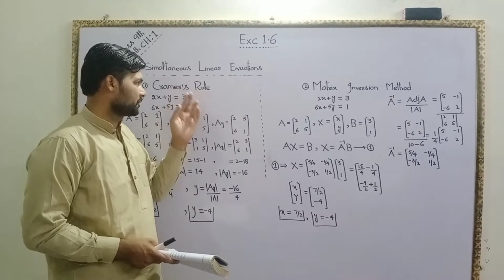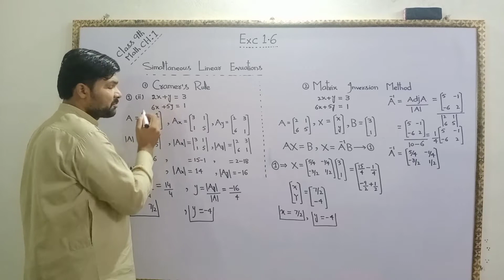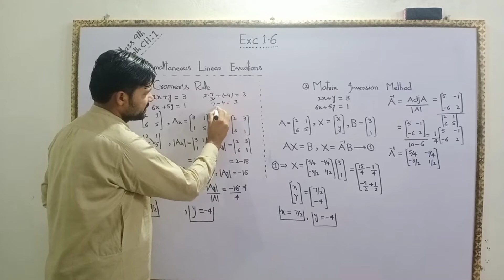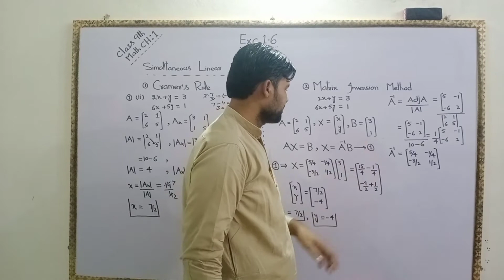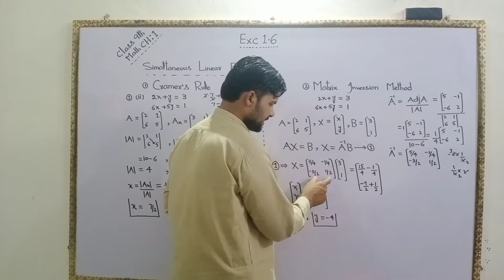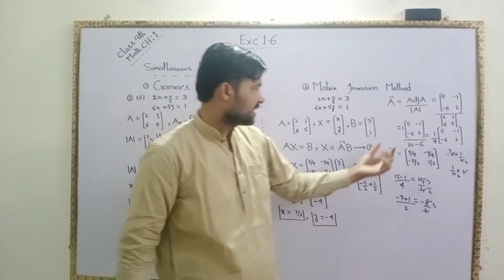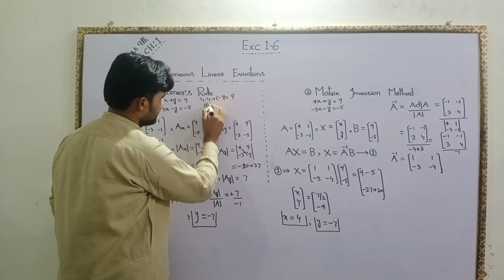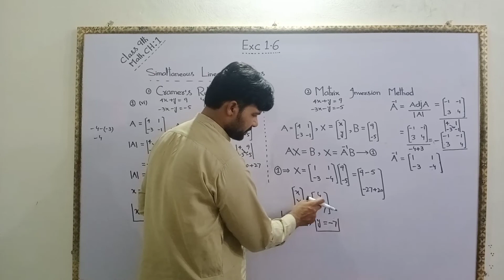Exercise 1.6 Question 1 Class 9th math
CH:01 Matrices and Determinant , Exercise 1.6 ,Class 9th Math

Don't Forget to Give thumbs up to My video if you're reading this :)
Please write your comments down below and you can leave any suggestions about

I would like to connect with you on

Unable To Find Me
OK.
GOOGLE ME: Mazhar Rasool

Category
Teaching & Online Classes
Category
Teacher